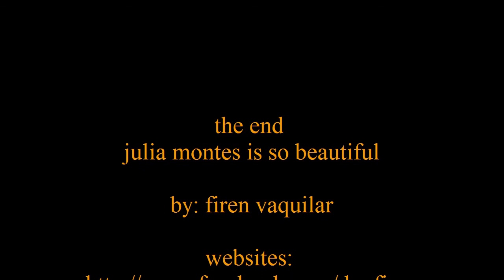julia montes is so beautiful